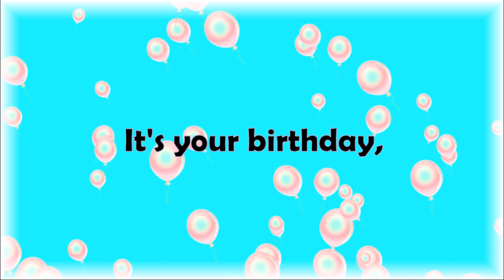It's Your Birthday by Anna Rammel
Today, it’s your special day,
Come on now, let’s celebrate!
Kick off your shoes, and dance, and get crazy,
Come on now, open them presents!

Today, you’re another year older,
Why not celebrate?
Hey, there’s a custom cake,
Blow out all of them candles!

About my channel:
I sing and write songs, karaoke, and live stream. If I do an unbox, review, game, or paint then it will be along with a cover or an original song.
If you want to do a collab, just ask!

Anna Rammel
2441-Q Old Fort Pkwy #328